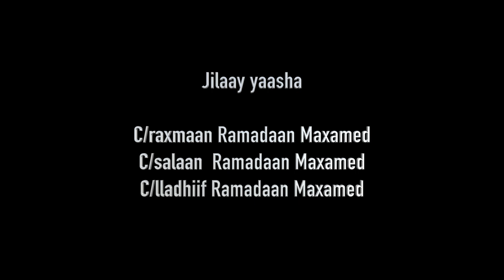Tababar ku saabsan qaabka filimka lojilo ee caruurta